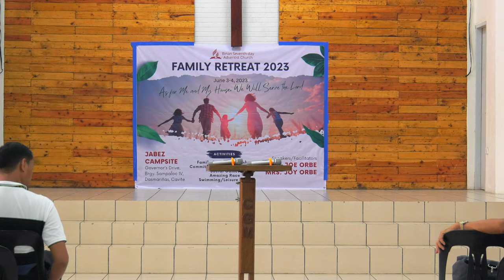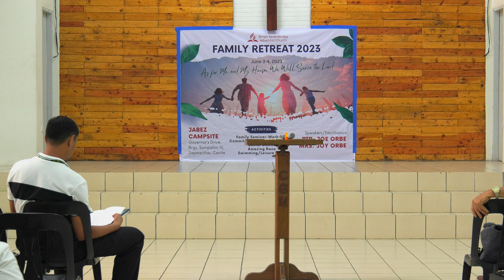Family Seminar - Pastor Joe Orbe Jr 1